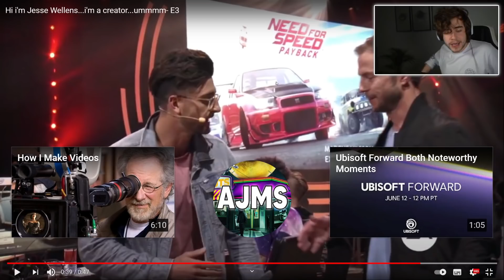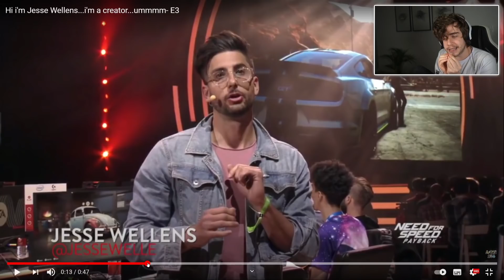QUANDO VOCÊ NÃO ESTUDA A APRESENTAÇÃO DO TRABALHO KKKKK - CELLBIT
Para mais conteúdos assim acompanhem o Cellbit!

Aqui sempre trarei os melhores momentos do Cellbit nas lives.

Aqui você encontrará conteúdo do Cellbit, em sua grande maioria serão clipes, como os melhores clipes, melhores momentos do Cellbit nas lives, momentos engraçados. Todos os clipes do Cellbit tem o intuito de divertir o pessoal, por isso se inscrevam para receberem o Cellbit e seus melhores clipes e momentos.